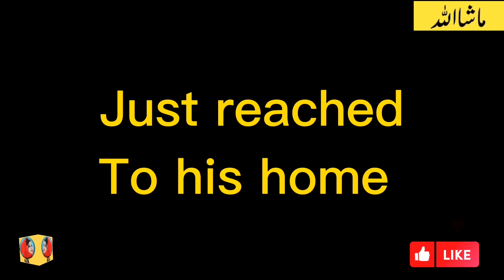🫤How Poor People LIVE Todays||Ghareeb Loog Keisy Zindagi Guzar Rhy hyn😯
Honest Reviews with gzk

Salam o Alikum

wellcome to my another ramzan special vlog